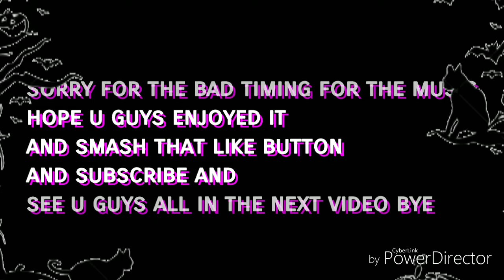Halloween special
Enjoy and happy Halloween be safe